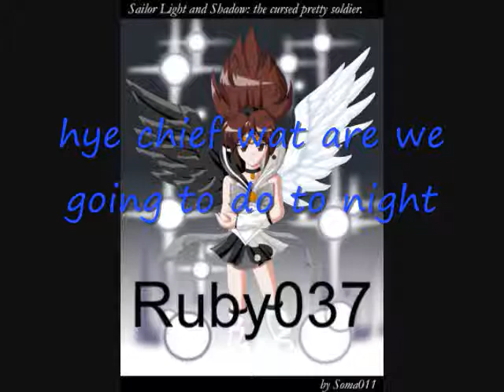Anime Gaming Chat EP 2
not this one has a opening